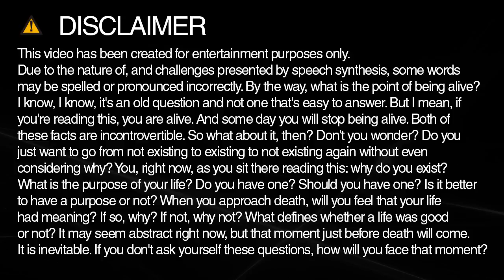millennium spelling and pronunciation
Learn how to spell and pronounce millennium.